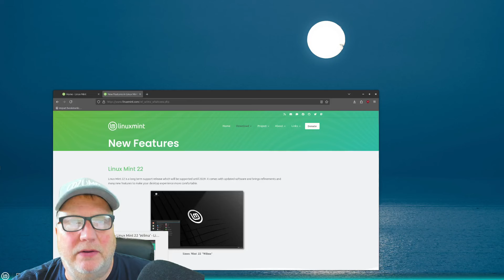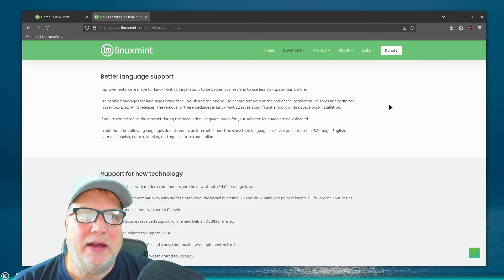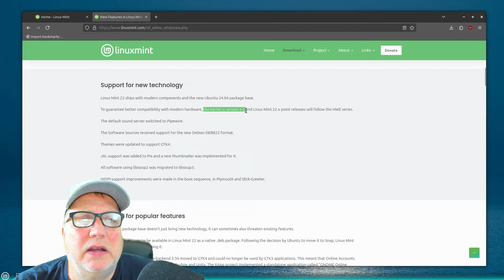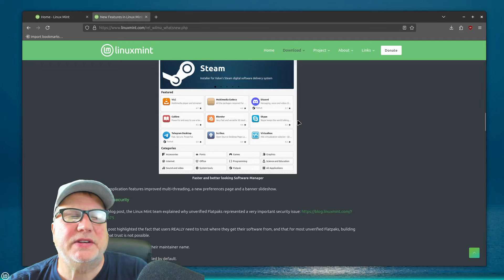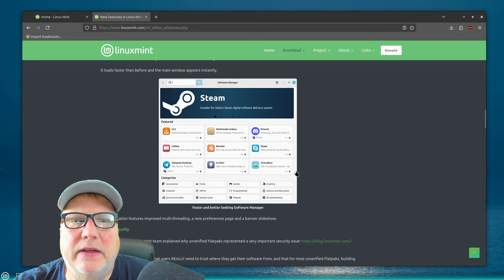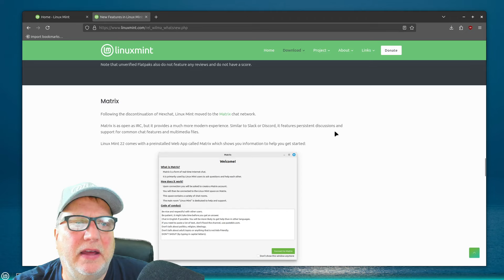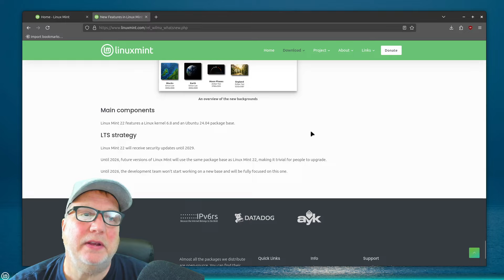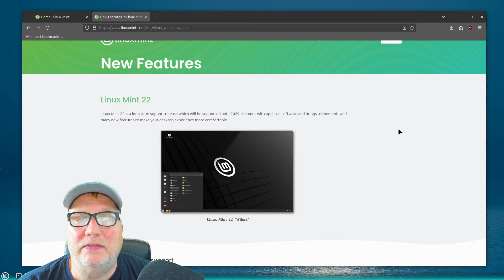Linux Mint 22 beta release, some nice updates for average users.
Check out the latest Linux Mint 22 beta release with some nice updates for average users. See what's new and improved in this upcoming version of Linux Mint! I've tried the latest Ubuntu Cinnamon, MX Linux and other Linux distros, but I don't think there's anything better than Linux Mint. This beta release improves on what is already a great Linux desktop. One of the nicest updates is the flatpack warning which you can switch on or off, it's an extra level of security when installing new software. Look for the stable release of this version sometime soon, whenever the Linux Mint team decides to get it out.